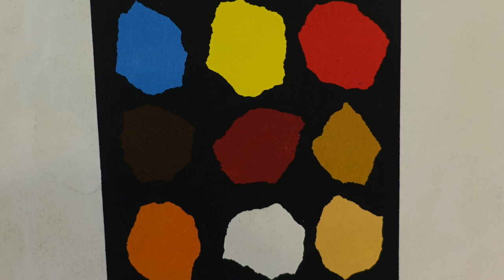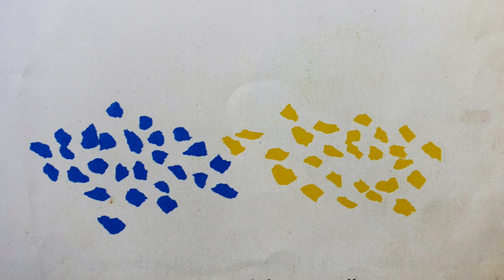Minik Mavi'nin Masalı - Masal Keyfi - Türkçe Masallar Barbie Türkçe Çizgi Filmleri Barbie Videoları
Masal Keyfi' ne davetlisiniz!...Sindirella, Uyuyan Güzel , Rapunzel, Pamuk Prenses, Deniz Kızı, Karlar Kraliçesi gibi sevilen masallar sizlerle buluşuyor. Üstelik bu masal filmlerin başrol oyuncuları en çok sevilen oyuncaklardan oluşuyor. Barbie, Disney,  Monster High , Ever After High vb. bebekler ile çekilen bu masalları izlemek çok eğlenceli.

Masal Keyfi kanalı kendin yap - nasıl yapılır videoları ile filmlerde gecen minyatür eşyaların, Barbie evinin, Barbie mobilyalarının, Barbie elbiselerinin, Barbie saçının nasıl yapıldığını anlatarak eğitici videolara yer veriyor.

Sevgiler...

Instagram sayfamızdan Masal Keyfi fotoğraflarına ulaşabilir, bizi takip edebilirsiniz.